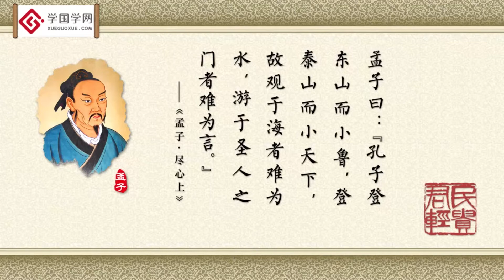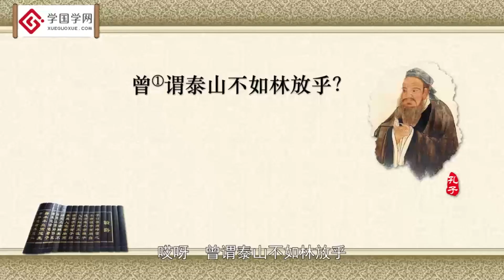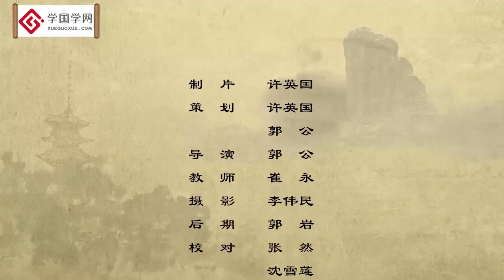【论语讲读·八佾篇】第6节 季氏旅于泰山